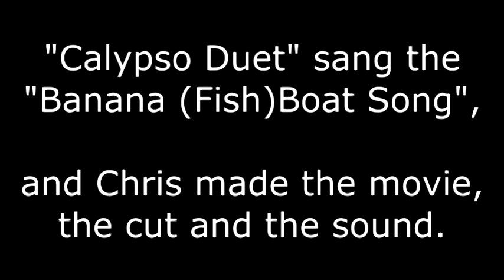04 Fischmarkt 3´22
In der Struktur macht mir dieser Film am meisten Spaß von allen Costa-Brava-Filmen. Wie da aus dem Dauerlärm des Fischmarktes das Banana Boat Lied aufsteigt, wenn es heraus aus dem Fischverkauf in den Hafen geht. Und die ausgiebigen Totalen am Anfang von diesem Verkauf sensationeller Ware - fangfrischer Fisch, das geht selten - sind mir eine große Freude beim Zuschauen. Das ist einen langen Blick wert!